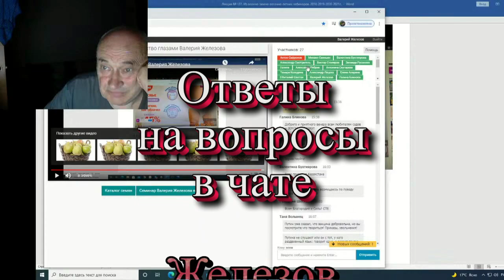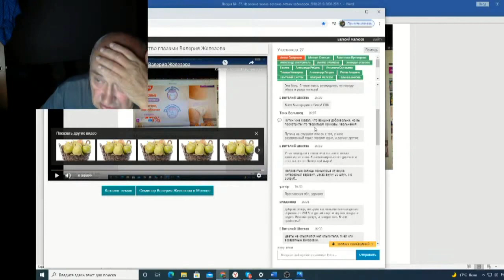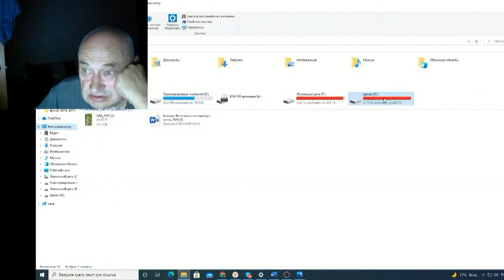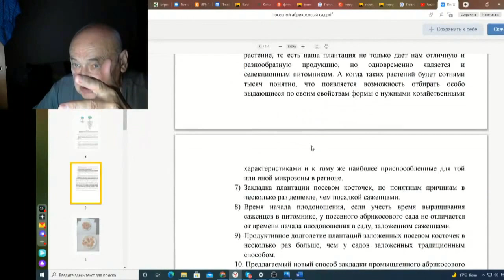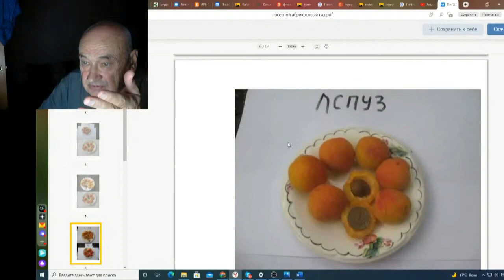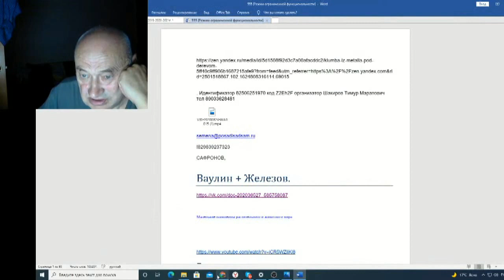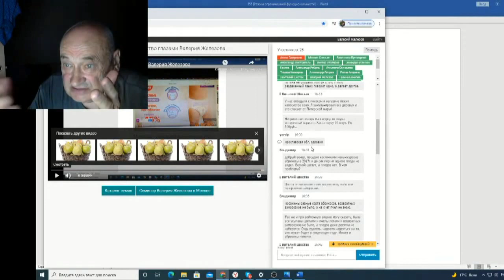Железов Валерий Вебинар 137 ч 12 Ответы на вопросы в чате